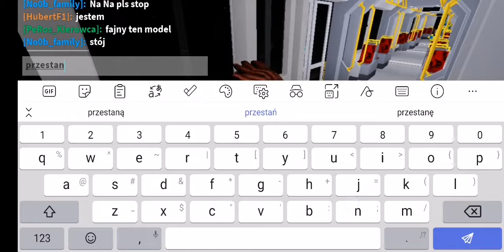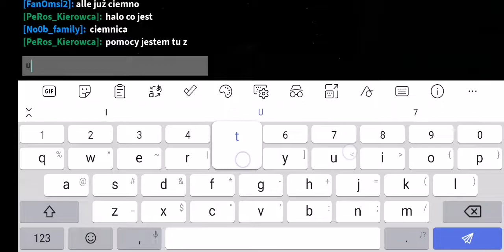DTG2 #1 | Hyundai pierwszy raz na torach dtg